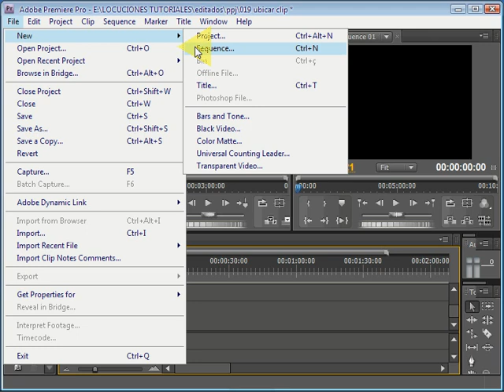🎥CURSO DE EDICION DE VIDEO:🎬 012 nueva secuencia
Conceptos básicos de edición con Adobe Premiere Pro